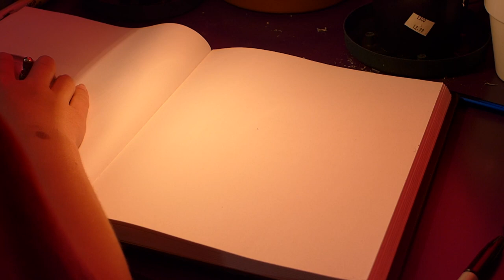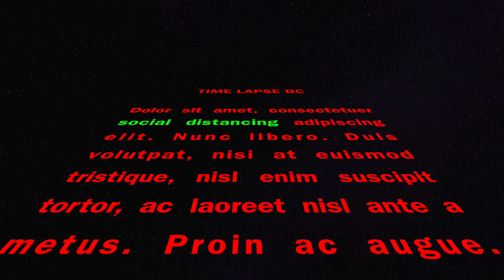Drawing comic character Plug from The Beano Comic in Time-Lapse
This is a time-lapse of me drawing the comic character Plug from The Beano. The Beano is a comic that was created in the United Kingdom and it is currently the world's longest running weekly comic that is still published today. The first issue of The Beano was printed in 1938! The comic includes many different comic strips, the most popular being Dennis the Menace and Gnasher. Plug, the character being drawn in this video, is a character in The Bash Street Kids comic strip in the Beano.

This video is the first in a series of videos I will upload of me drawing many different comic characters from The Beano.

UPDATE: Comments have been turned off on this video due to multiple comment bots spamming on this video.